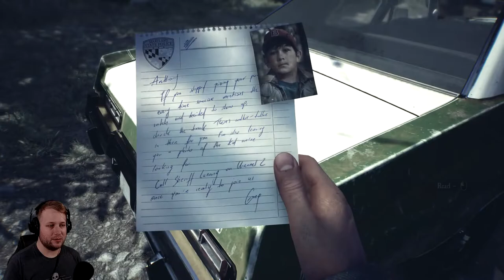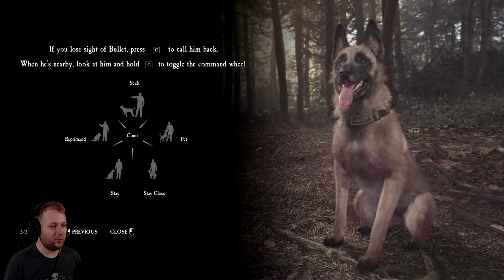Blair Witch [Part 1] | YOU CAN PET THE PUPPER! - Lets Play Blair Witch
Navigate your way through a cursed forest that warps and distorts both time and space.
YES, YOU CAN PET THE DOG
​You're not going in alone: you have your trusty canine sidekick, Bullet, by your side. You can encourage him with treats, or discipline him for wandering off - but know that how you choose to treat him affects your story.
YOUR SANITY AGAINST HER CURSE
HOW WILL YOU FACE YOUR FEARS?
As you delve deeper into the woods, how you react to danger and behave under pressure will ultimately teach you more about yourself.